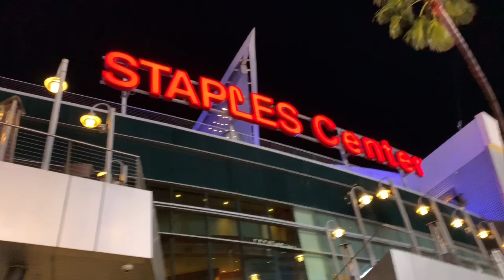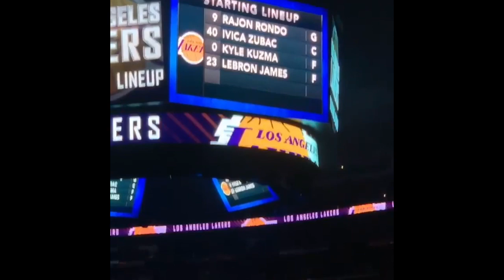Los Angeles Lakers Vs Los Angeles Clippers Vlog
My Vlog at the lakers vs clippers game 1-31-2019